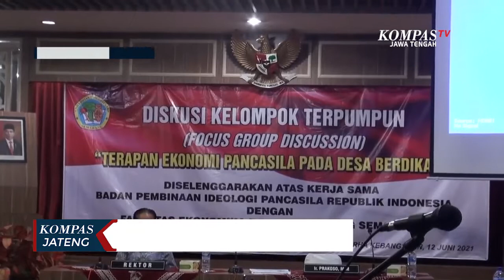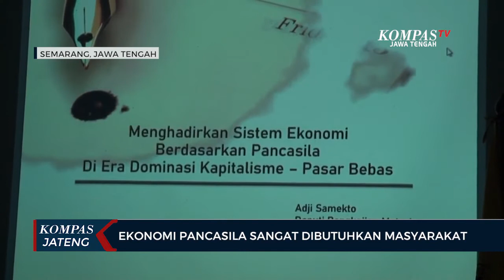Ekonomi Pancasila sangat dibutuhkan masyarakat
SEMARANG, KOMPAS.TV - Penjelasan tersebut disampaikan di Focus Group Discussion atau FGD bertajuk "terapan ekonomi pancasila pada desa berdikari" di Graha Kebangsaan Universitas 17 Agustus 1945 Kota Semarang. Berkembangnya ekonomi kapitalis di tengah era modern membuat kesenjangan bagi masyarakat ekonomi bawah. Sehingga sangat penting menumbuhkan kembali nilai-nilai pancasila ekonomi, untuk meningkatkan nilai gotong royong dan kemanusiaan. Nilai ekonomi pancasila bisa ditumbuhkan kembali dengan cara menjadikan kurikulum ekonomi pancasila ditingkatan pendidikan.

"Berbicara ekonomi pancasila yaitu ekonomi berkeadilan, bagaimana orientasi kebijakan pembangunan orientasi pada kepentingan banyak orang.sementara kapital adalah modal untuk produksi tetapi produksi kapital tidak boleh dikuasai oleh segelintir orang. Tapi kapital harus mensejahterakan masyarakat disekitarnya," kata Antonius Benny Susetyo, Staf Khusus Dewan Pengarah BPIP.

Sistem ekonomi pancasila diperlukan dalam menghadapi era globalisasi dan keadaan pandemi seperti saat ini pada saat sistem ekonomi tradisional mulai tumbang. Dan sistem ekonomi pancasila adalah sistem ekonomi yang mengedepankan kemanusiaan, gotong royong dan keberpihakan pada ekonomi lemah dan dapat dipadukan dengan teknologi, sehingga menjadi suatu sistem yang Komperhensif.